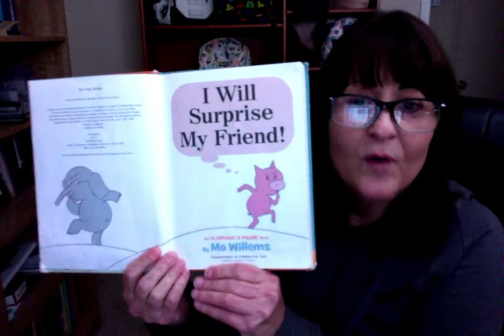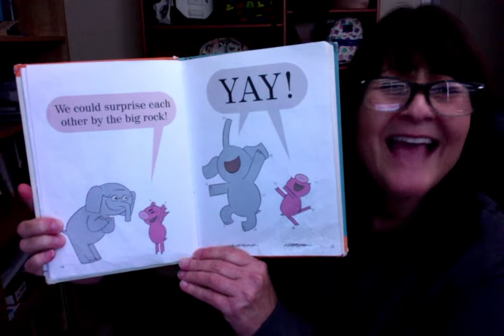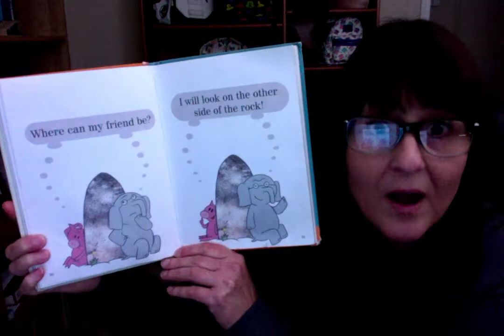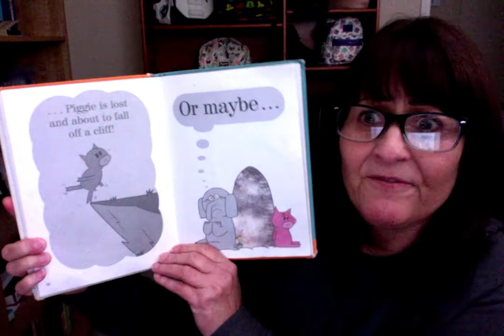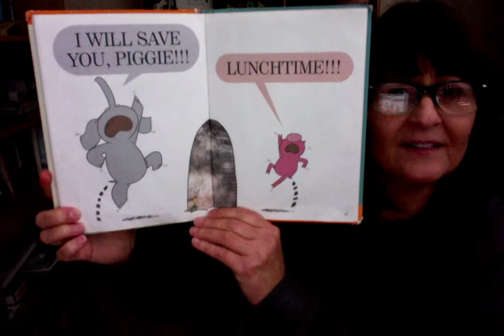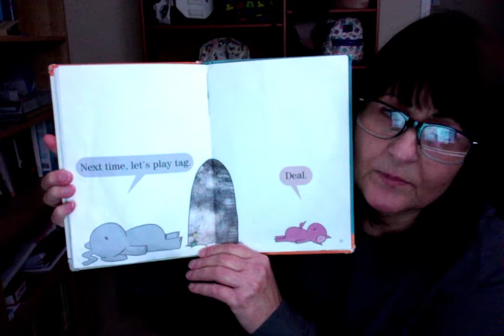BONUS! Mrs. Stork reads, "Elephant and Piggy: I Will Surprise My Friend"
Hey Hawks!

Today you get a bonus video from the amazing librarian, Mrs. Stork!!! She will be popping in each week to add a wonderful read-aloud to our collection of superstar readers.

Hope you are having a wonderful day Hawks!